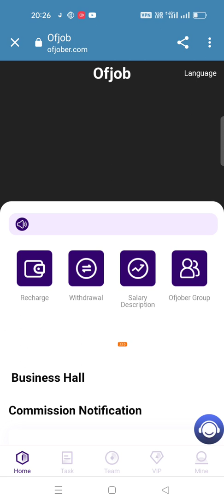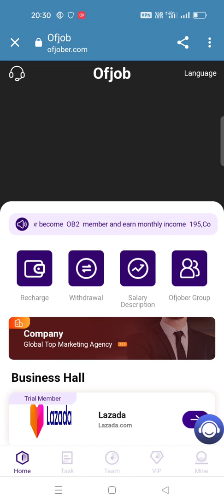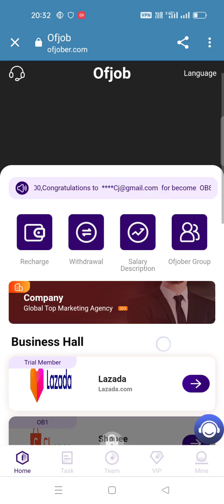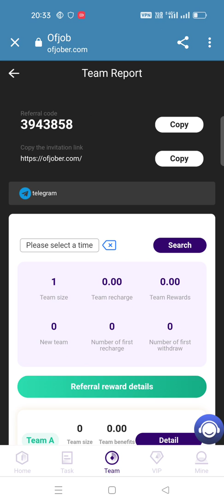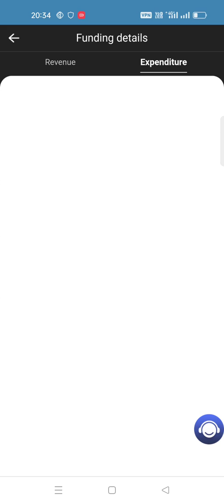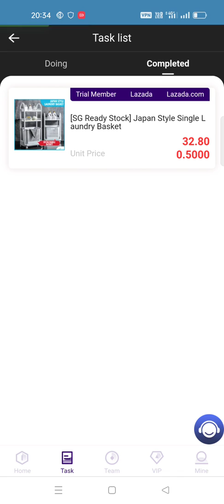OB register to receive 8USDT for free, join the group to get more benefits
Join the official group and have a chance to get at least 10USTD extra rewards.

New users will be given 8USDT, the minimum withdrawal fee is 0.5USDT, and the withdrawal fee is 0% at any time.

The free membership amount is 10USDT, 5% commission every day, earn 0.5USDT every day, experience for 7 days.
OB1 amount is 30USDT, 6% commission per day, earn 1.8USDT per day, valid for 1 year.
OB2 amount is 100USDT, 6.5% commission per day, earn 6.5USDT per day, valid for 1 year.
OB3 amount is 300USDT, 7% commission per day, earn 21USDT per day, valid for 1 year.
OB4 amount is 1200USDT, 7.5% commission per day, earn 90USDT per day, valid for 1 year.
OB5 amount is 3200USDT, 8% commission per day, earn 256USDT per day, valid for 1 year.
OB6 amount is 6500USDT, 8.5% commission per day, earn 552USDT per day, valid for 1 year.
The amount of OB7 is 12000USDT, the daily commission is 9%, the daily income is 1080USDT, and the validity period is 1 year.
OB8 quota is 25000USDT, 10% commission per day, earn 2500USDT per day, valid for 1 year.

Share links, invite friends to Ofjob, and enjoy team income.
Team A members deposit 10000USDT, you will get 1000USDT team income
Team B members recharge 10000USDT, you will get 300USDT team income
C team members deposit 10000USDT, you will get 200USDT team income